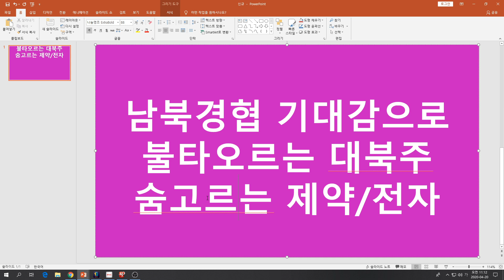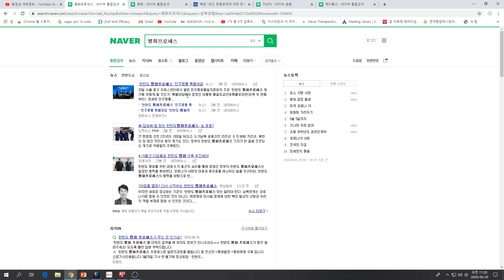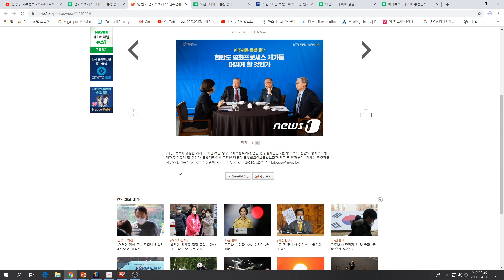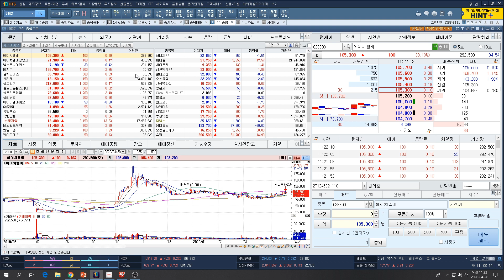[주식투자]남북경협 기대감으로 불타오르는 대북주/숨고르는 제약/전자